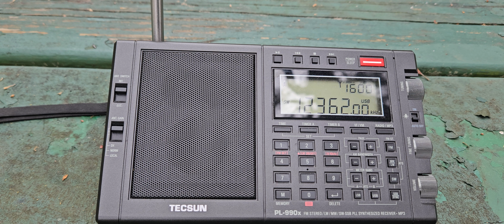Morning reception of AUS VMW Wiluna WA marine weather station in Australia at 1307 UTC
Good reception of both stations on 12362 and 12365 khz